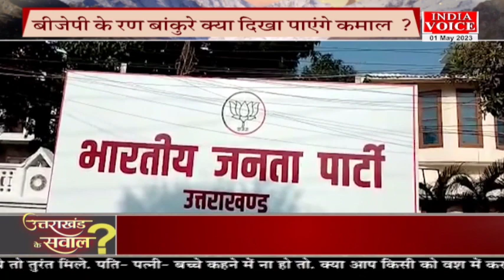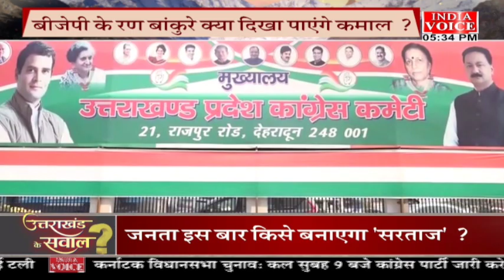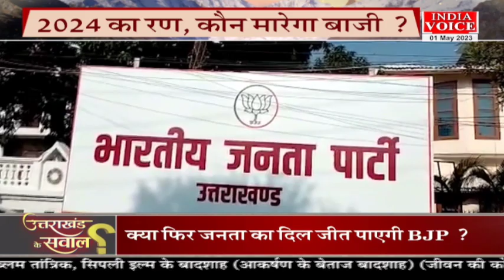UttarakhandKeSawal: BJP तैयार, विपक्ष लाचार ! देखिये पूरी चर्चा IndiaVoice पर TilakChawla के साथ।